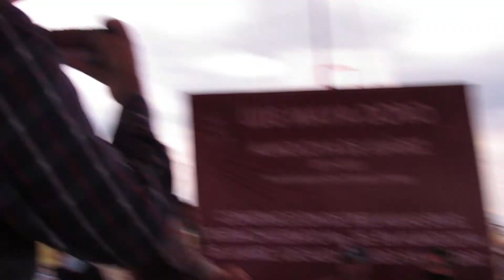Agradece a maestra su labor con los alumnos